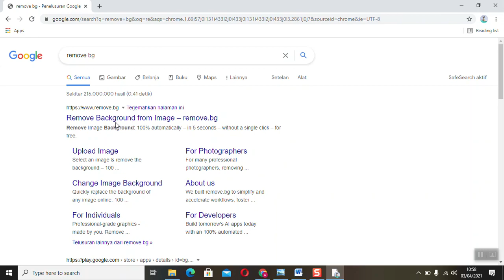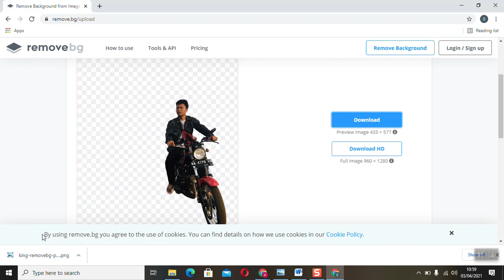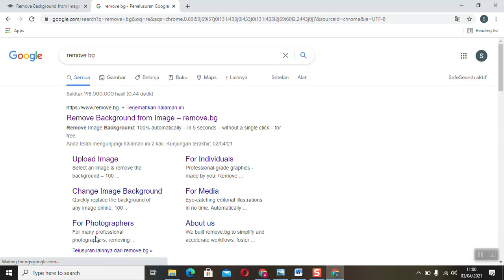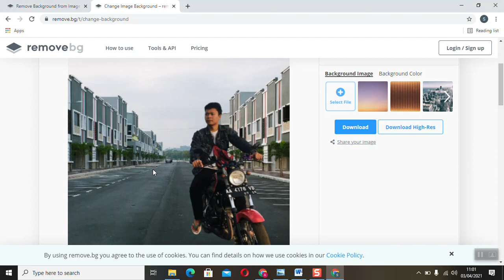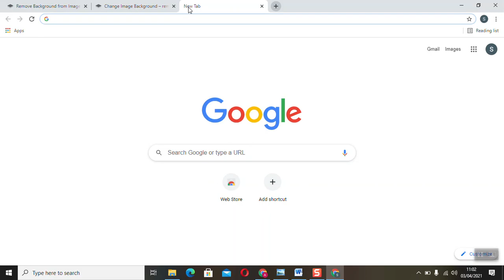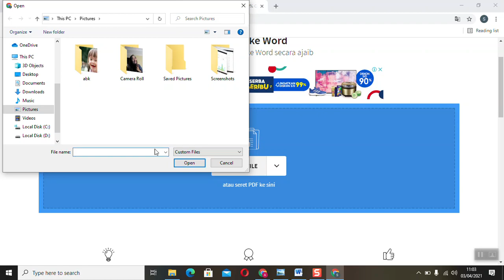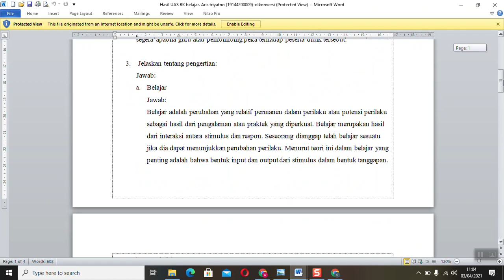Nama aris triyatno 19144200009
Guna memenuhi tugas TI bimbingan dan konseling